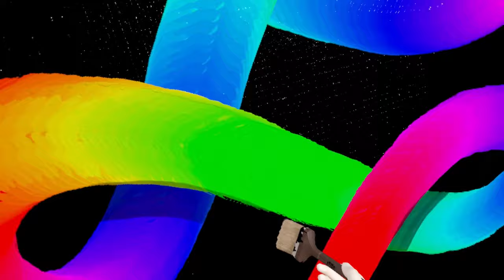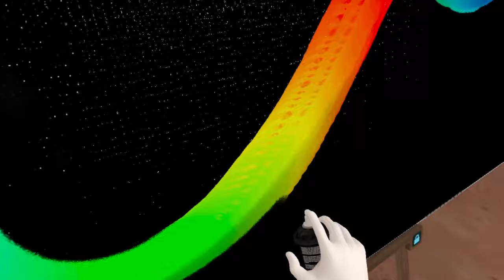NEW UPDATE - Rainbow paint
PROMOVIDEO-921711

The latest addition to Happy Hues, our line of virtual paints, is called Chroma Cascade, and lets you paint with pure uncut